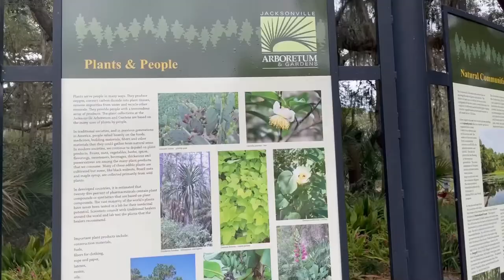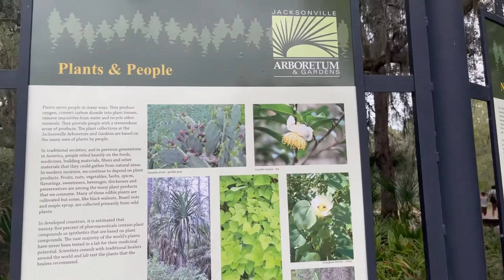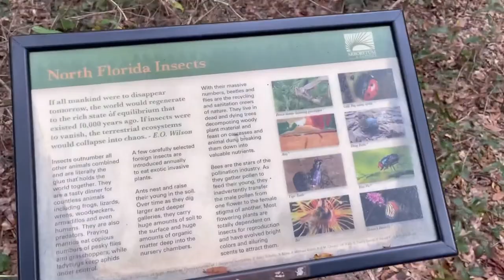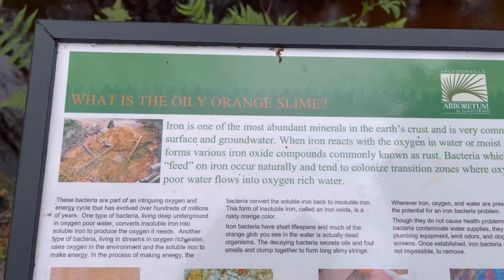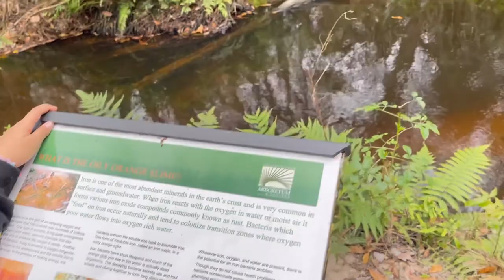Jacksonville Arboretum and Gardens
Day Outing on Subday